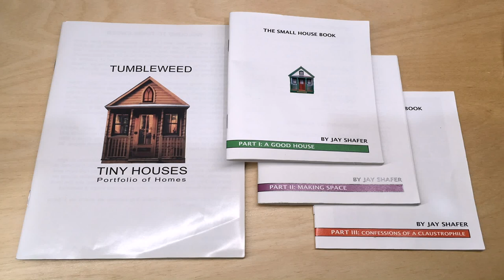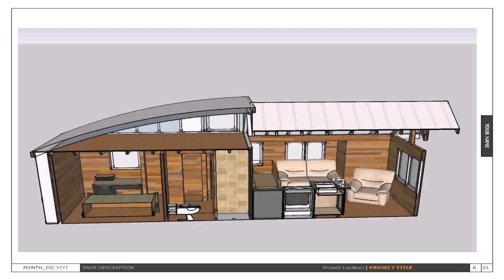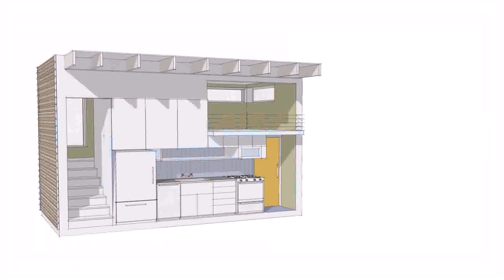Small House Plans Jay Shafer - DaddyGif.com (see description)